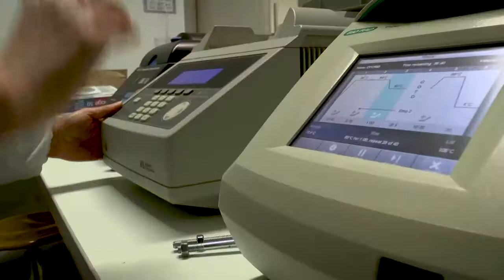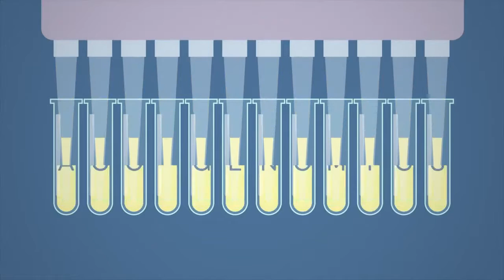IDI - WG MELANOMA: "Almeno 30 mila mutazioni, ma non è uno svantaggio"